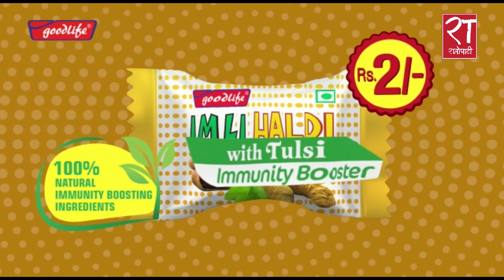नयाँ भेरियन्टबारे यसो भन्छन ईडीसीडीका प्रमुख